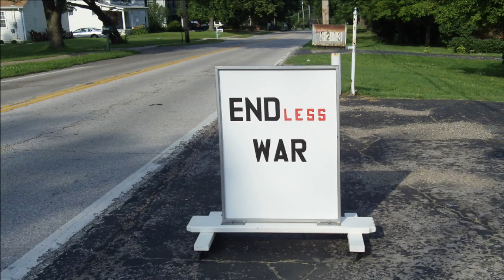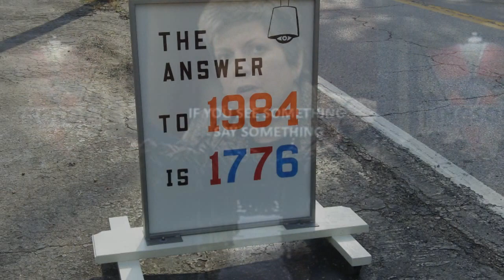TheNewSurvivalist Exceeds One Million Video Views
"Survival Doc" celebrates one million video views at TheNewSurvivalist Youtube channel!